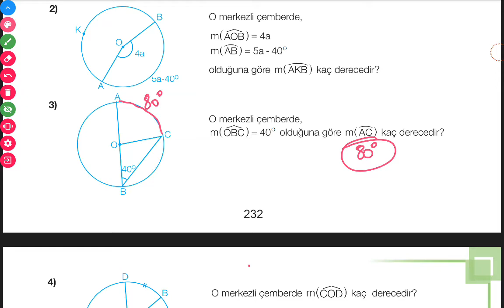7.SINIF MATEMATİK MEB YAYINLARI (SAYFA 232-233) // MATEMATİK DERS KİTABI // MATEMATİK ÖDEV ÇÖZÜMLERİ